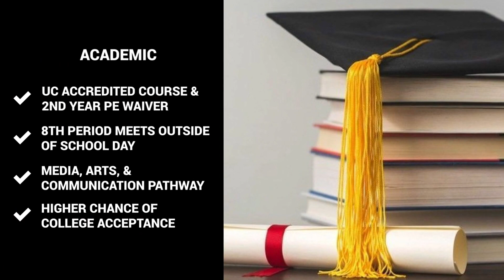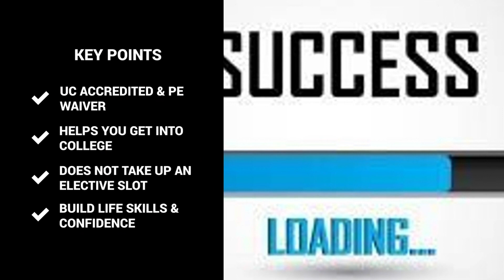Join the Mustang Brigade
The Mustang Brigade invites all students, grades 7-12, in Lammersville Unified School District to participate in the Mustang Brigade Marching Band.